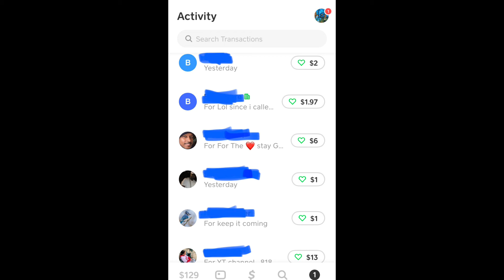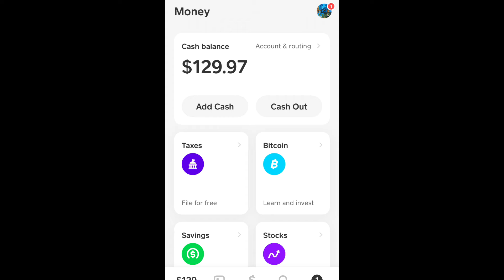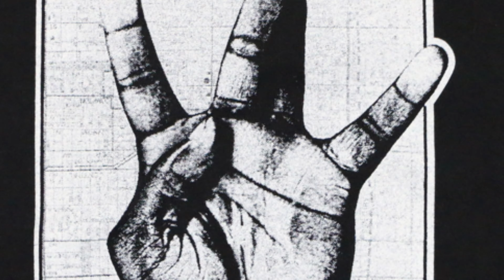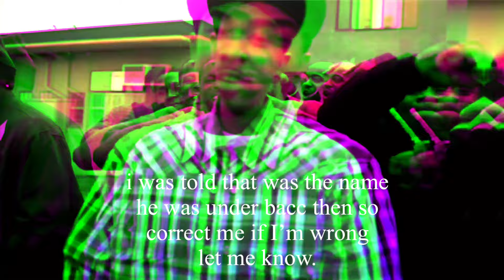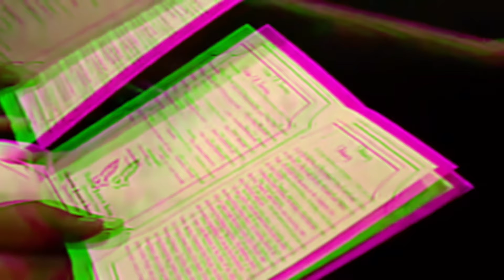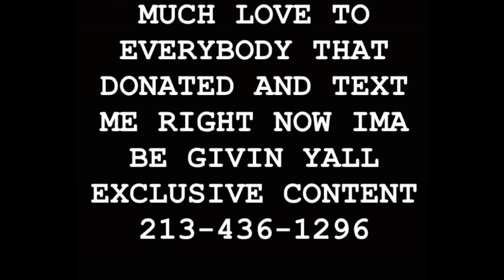B’S N C’S TOGETHER PART 5